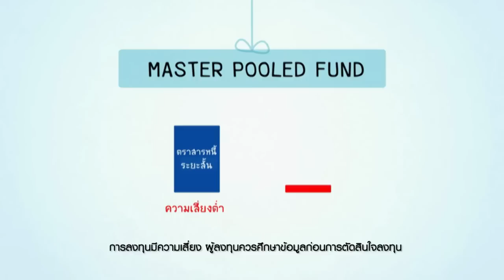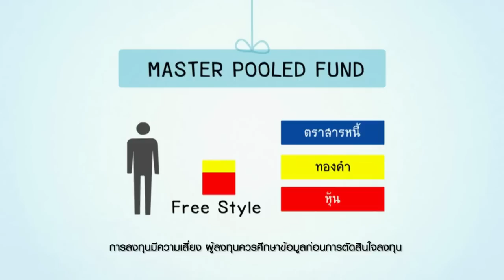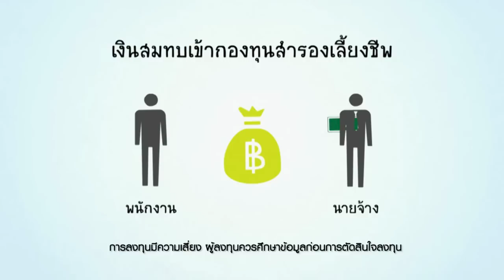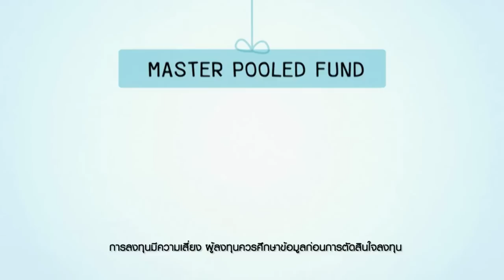Smart Million ตอนที่ 10 - ลงทุนเพื่อวัยเกษียณ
Smart Million by TISCO รายการที่จะทำให้เรื่องการเงินของคุณ กลายเป็นเรื่องง่าย
รายการ TV รูปแบบ Edutianment ที่ให้สาระความรู้ด้านการเงินการลงทุน ประกอบกับภาพกราฟิกที่เข้าใจง่าย ภายใต้แนวคิด "ฉลาดคิด ฉลาดลงทุน" นำเสนอเคล็ดลับการลงทุนเงินล้านอย่างชาญฉลาด โดยผู้เชี่ยวชาญจากทิสโก้ มีทั้งหมด 13 ตอน ดำเนินรายการโดย คุณเก๋ ชลลดา ออกอากาศทาง Cable TV ช่อง TNN 24 (Truevision ช่อง 7) True Series (Truevision ช่อง 63) และ Nation Channal